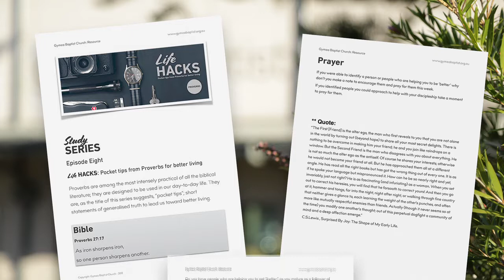ACC Proverbs Episode Five